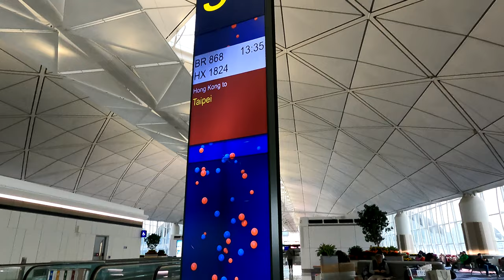Hong Kong International Airport Departure Terminal 1 香港國際機場 離境大堂1